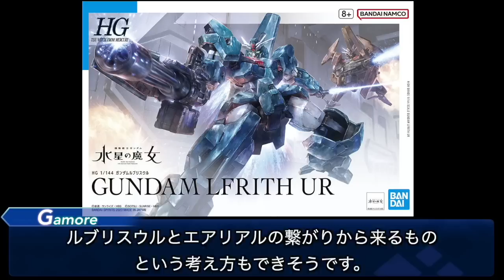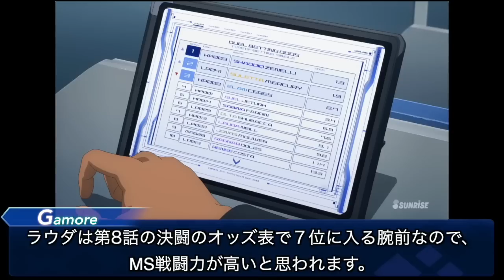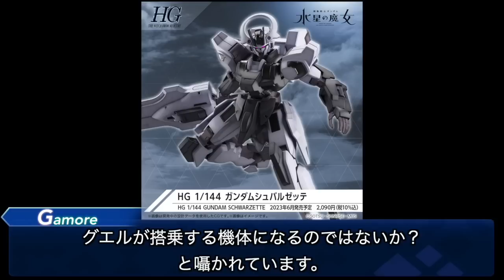シーズン２をもっと楽しむ為に知っておきたい未回収の謎を徹底解説【水星の魔女】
いよいよ本日からですね。一体どんな秘密が明かされていくのか。スレッタの行く末が怖い・・・

＊水星の魔女 小説版

作品：機動戦士ガンダム　水星の魔女
機体：ガンダム・エアリアル / ガンダム・ルブリス
パイロット：スレッタ・マーキュリー / エルノラ・サマヤ / エリクト・サマヤ

＊動画は出来る限りの文献を調べて作るようにしていますが、
間違った内容を記載してしまう事もあるので、公式の資料も見て頂くのを推奨します。間違っていた際は教えて頂けると嬉しいです。